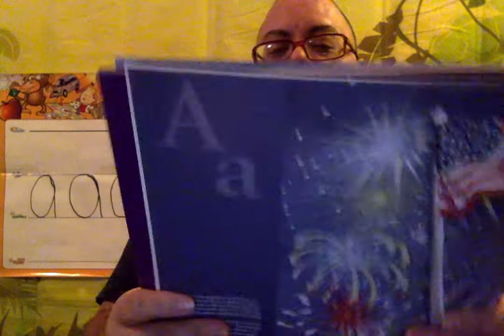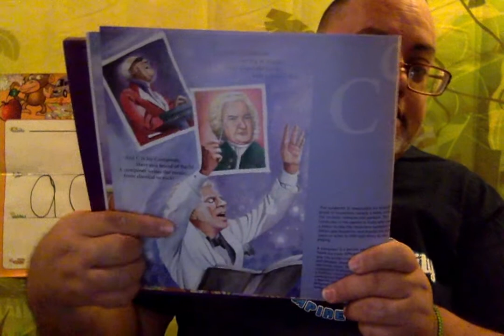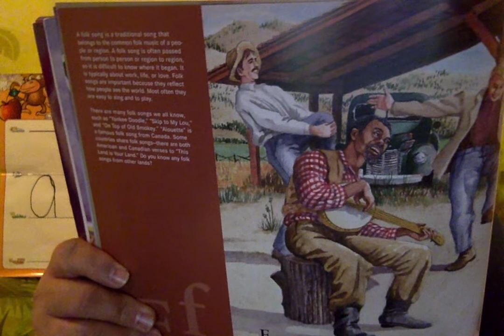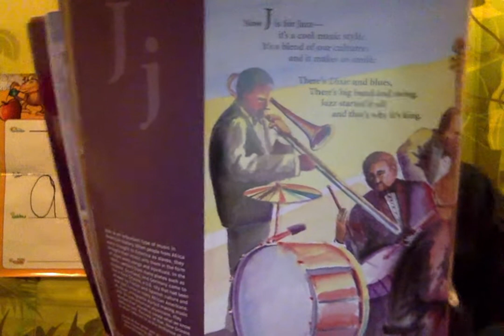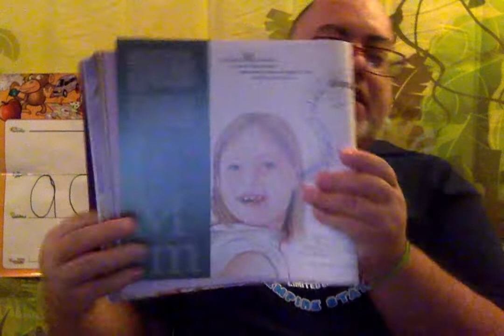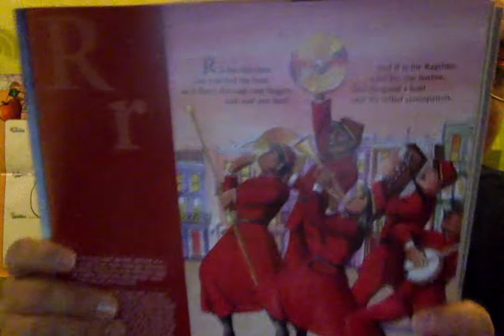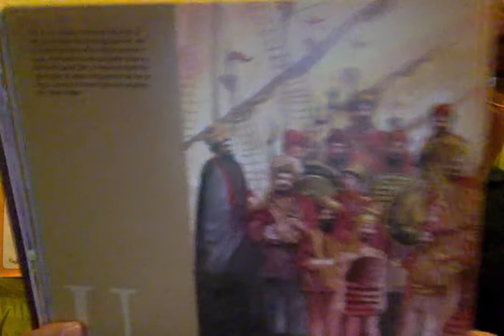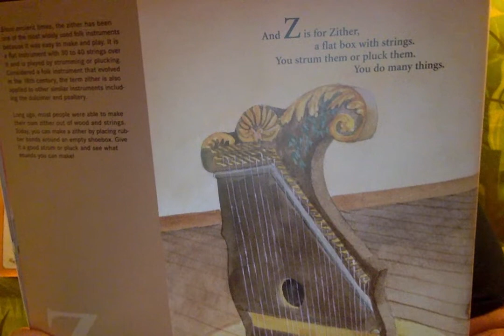M is for Melody by Kathy-jo Wargin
The video is for preschoolers at Grand Avenue School to learn about basic musical instruments from a to z in the story of M is for Melody by Kathy-jo Wargin.